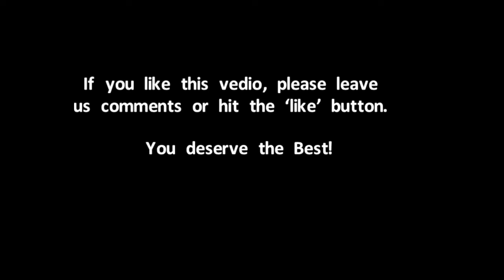Items available at Bellahandcraft (1)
If you like our videos, please leave us comments or hit the 'like' button. Please come and visit us at Etsy Bellahandcraft